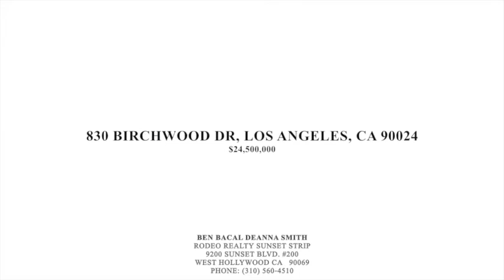830 BIRCHWOOD DR, LOS ANGELES, CA 90024 House For Sale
Listing agent:

Ben Bacal Deanna Smith
Rodeo Realty Sunset Strip
9200 Sunset Blvd. #200

Home is located at 830 Birchwood Dr, Los Angeles, CA 90024

Price: $24,500,000